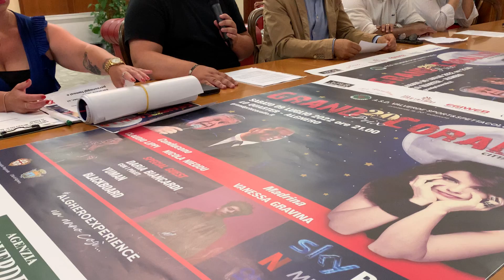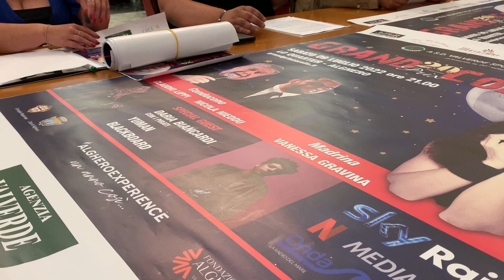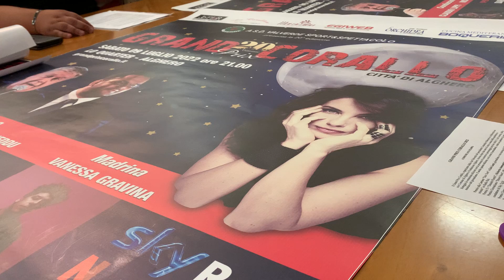Grand’ Prix Corallo, parla Nicola Nieddu